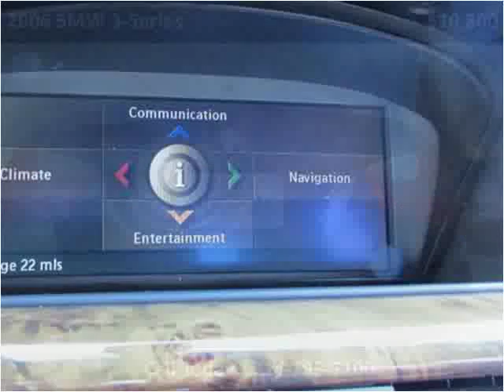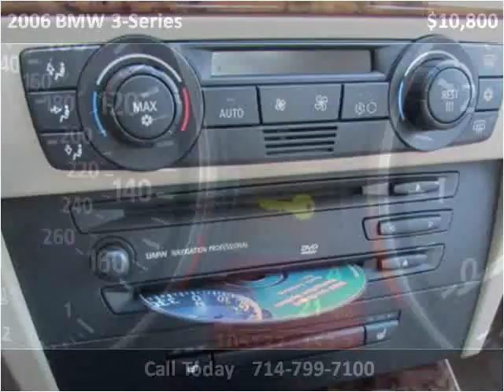2006 BMW 3-Series Used Cars Westminster CA